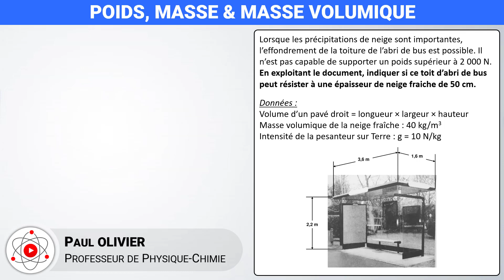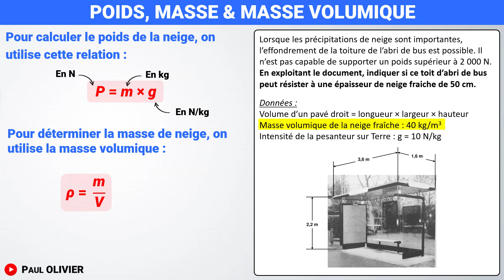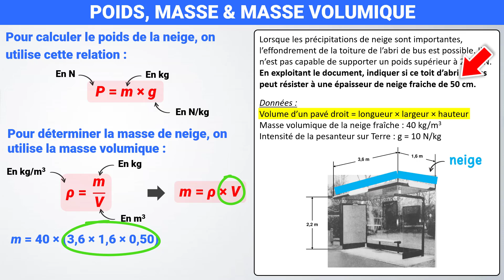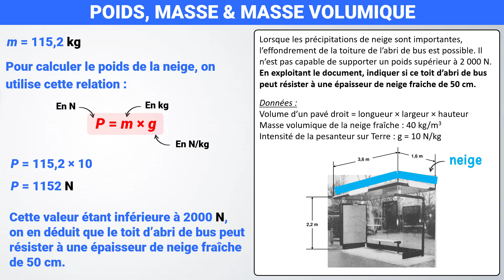Poids 💪 masse et masse volumique 🎯 BREVET PHYSIQUE CHIMIE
🎯 Manipuler une formule, poids d'un objet,
✅ Exercice révisions, sujet de brevet, difficile, formule

🔎 Chapitres